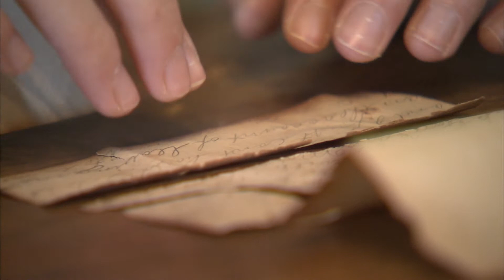A Love Letter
Kid accidentally knocks off top of stair bannister and finds a 100 year old love letter written by 13 year old.